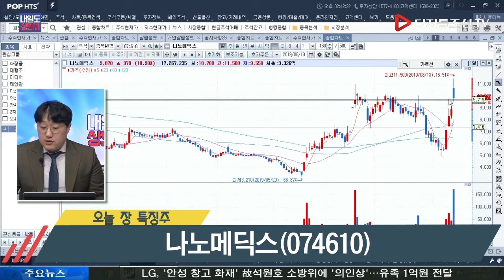김영호 전문가의 오늘 장 특징주_나노메딕스(074610)